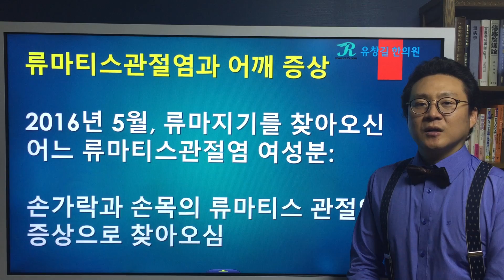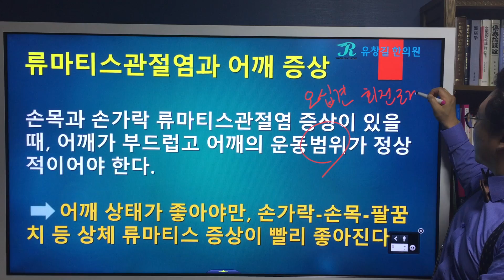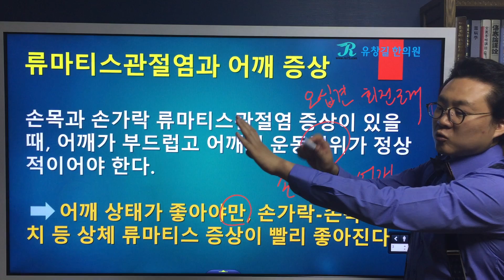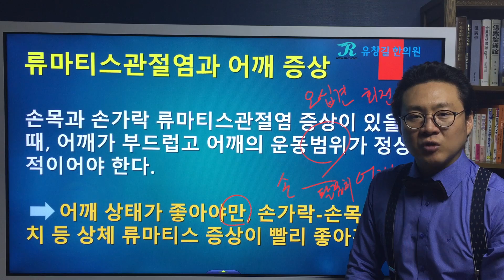류마티스관절염(Rheumatoid Arthritis)과 어깨 관절 증상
류마티스관절염으로 상지부(어깨, 팔, 팔꿈치, 손목, 손가락 등)의 통증을 호소하시는 경우가 많습니다.
주로 손가락 쪽 증상이 나타나는 경우가 많지만 어깨 부위의 통증도 호소하시는 경우가 많이 있습니다.
류마티스관절염은 자가면역질환이기 때문에 면역세포가 공격하는 관절부위에만 관련이 있다고 보는 경우가 많지만 임상에서 경험하는 바로는 상지의 경우에는 특히 상지부 관절들간에 연관성이 있는 것으로 보일 때가 많이 있습니다.
특히 평소에 목이나 어깨의 상태가 썩 좋지 않았던 분 중에서 류마티스관절염이 발병한 이후로 상지부에 있는 관절들인 팔꿈치, 손목, 손가락의 통증이 다른 부위보다 더 다발성으로 나타난다던지, 더 심하게 아프다던지 하는 증상을 호소하시는 경우가 꽤 있습니다.
오늘은 류마티스관절염에서 어깨관절의 증상과 상지부에 나타나는 류마티스관절염 증상과는 어떤 관련성이 있는지, 그리고 상지부 관절의 류마티스 증상이 빨리 호전되기 위해서는 어떻게 하는 것이 좋을지에 대해 류마지기 유창길원장님과 함께 알아보도록 하겠습니다.